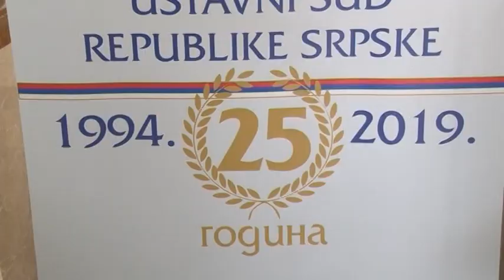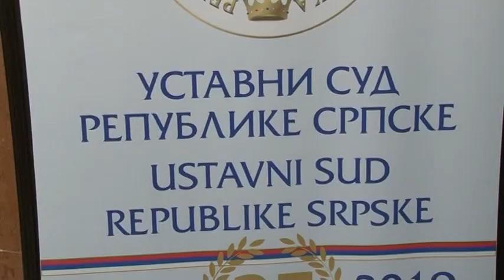Banja Luka- 25 godina Ustavnog suda RS 6 11 2019